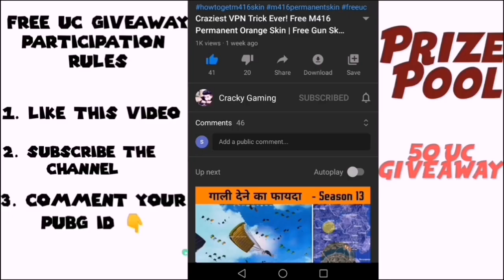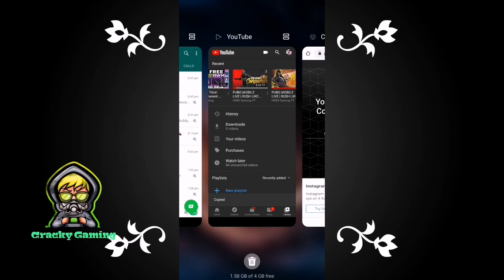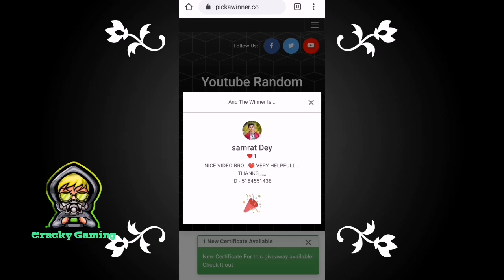Free Premium Crates + Classic Crates + Outfits & Many More | Pubg New Event Full Explained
In this Video New Secret Trick "Smash The Eggs, Summer Land Comes" Event Explained In Pubg Mobile & Get Free Classic Coupon, Premium Coupon, RP Mission Coupon, Legendrary Outfits, Radio Massage, Permanent Outfits & Permanent Pan Skin In Pubg Mobile